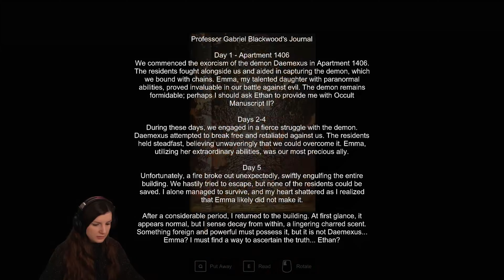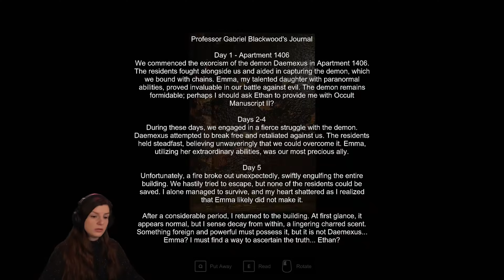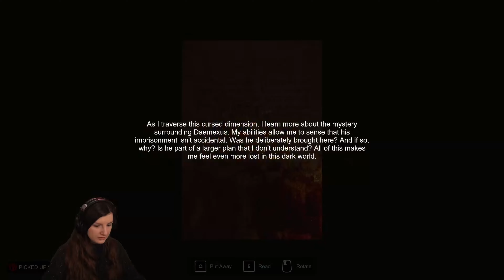Apartament 1406: Horror - Unleashing Dark Forces as Ethan Blake! FULL GAME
Embark with me on a harrowing journey in Apartment 1406: Horror, where I take on the role of Ethan Blake, aspiring demon hunter. Under the guidance of the seasoned Professor Gabriel Blackwood, I strive to accumulate the experience necessary to combat the encroaching shadows. This mission is no ordinary task – alone, I must venture into the forsaken Apartment 1406 to retrieve a seemingly innocent book. Yet, simplicity eludes me, as the malevolent demons lurking within turn a seemingly straightforward mission into a nightmarish battle for survival. Brace yourselves as I confront the unknown, facing the dark forces that threaten to consume me.